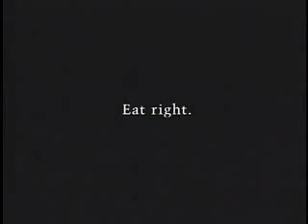Blue Cross Trigon Commercial/Spinach Not Spanish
Funniest Little Black Kids Ever